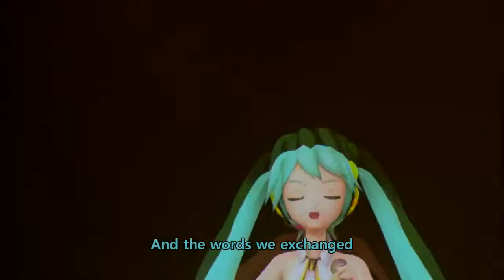[Eng Sub] Yellow - Vocaloid - Hatsune Miku (Live in Tokyo, Japan)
Yellow (English Subs)
Vocaloid 3rd Live Concert
March 09, 2010 Tokyo, Japan